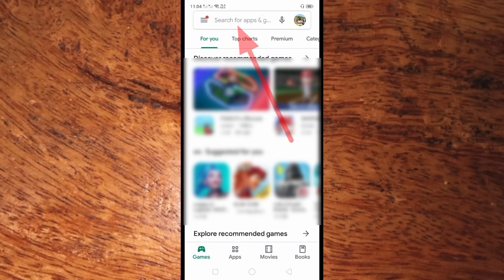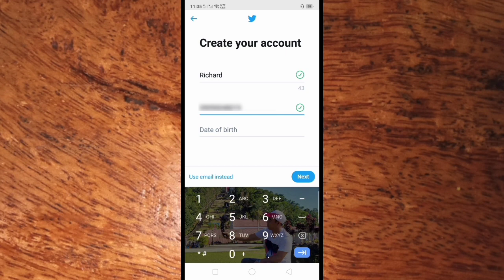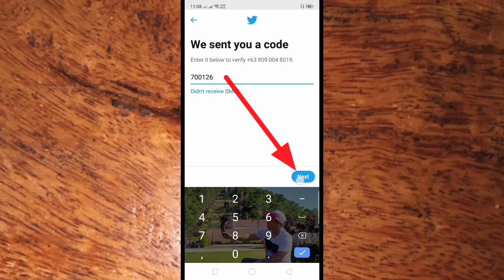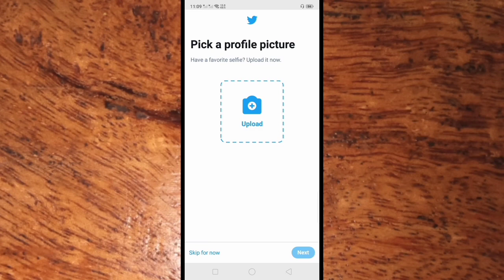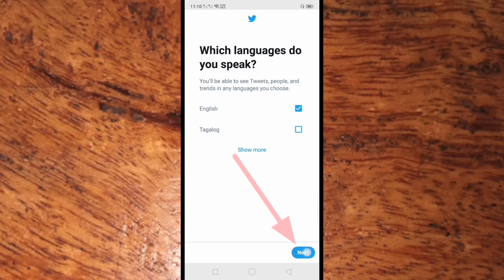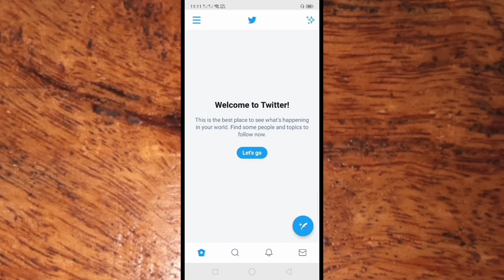How to Create a Twitter Account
Want to create a Twitter account.  In this tutorial I will teach you how to create a new twitter account using a mobile phone.

Thanks...